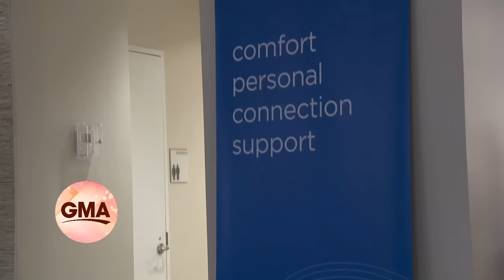Robin Roberts marks milestone 'birthday': 5 years since her bone marrow transplant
Plus, Dr. Richard Besser discusses the new medical advancements that have been made over the past five years, which may offer hope to those who need a marrow transplant.